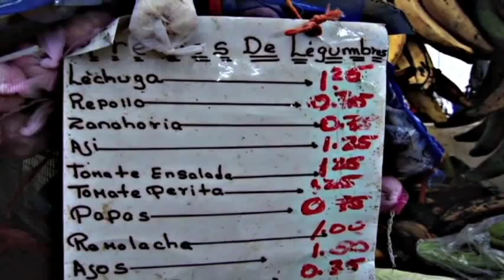COLON ZONA BONITA Y SEGURA AHORA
Propuesta de Candidato a Alcalde de Colón, Bibi Outten (CD)